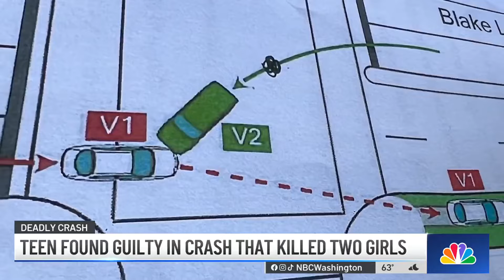Driver convicted for high-speed crash that killed 2 high school students | NBC4 WAshington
Northern Virginia Bureau Chief Julie Carey was in the courtroom when a Fairfax County teen was convicted for a high-speed crash that killed two teen girls. She reports live moments after the verdict.